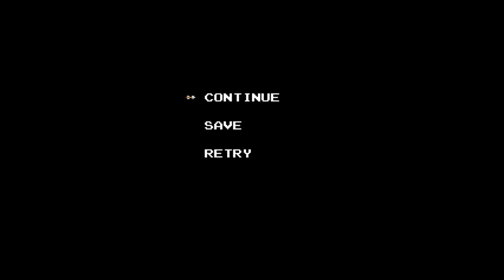Lets Play ZC Amy Rose The Adventure Begins Part 12